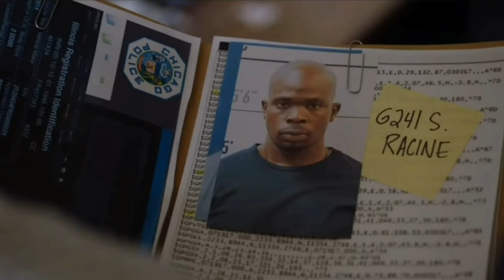Picture-perfect family killed for drugs? | Chicago P.D.